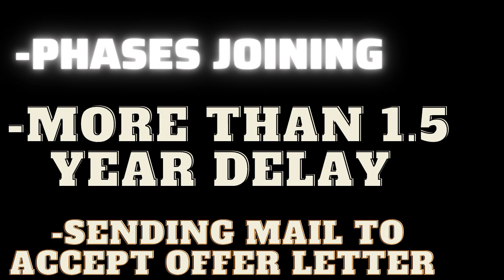Mphasis joining letter|Mphasis Onboarding update news |Mphasis offer letter update|Mphasis training